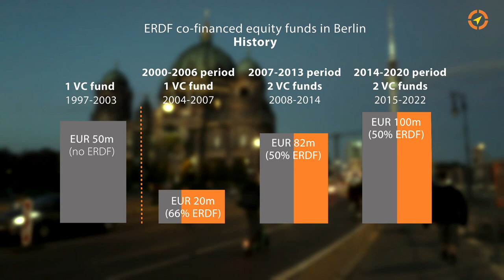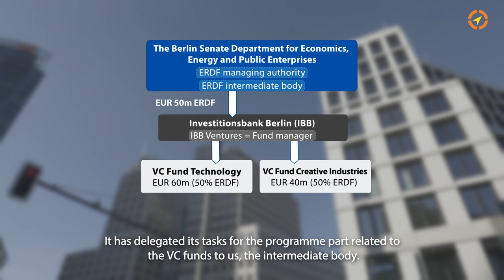Dr Jane Ulle, Head of Industry and Innovation Unit, The Berlin Senate for Economics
In Berlin, various financial instruments have been established to support small and medium sized enterprises (SMEs) and boost innovation through venture capital (VC) and loans. Berlin’s start-ups providing innovative and sustainable products have grown and scaled-up thanks to ERDF co-financed Venture Capital (VC) investments. The Federal State of Berlin was one of EU’s pioneers in implementing ERDF equity financial instruments. Three final recipients as well as the ERDF intermediate body and the fund manager describe how the VC funds work in practice, what advantages they offer and what Berlin’s ambitions are to further expand the range of the ERDF equity products in the 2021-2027 period. This video is part of a series of fi-compass products on how IBB Bank and its subsidiary IBB Ventures in Germany are playing a key role in supporting investments through EU financial instruments.